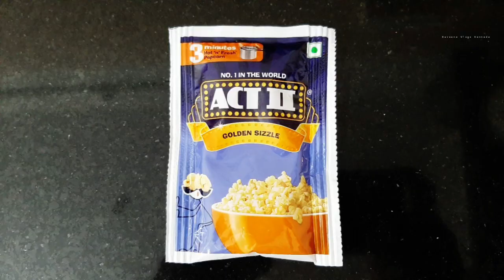🍿Instant Act 2 Pop Corn Recipe | Instant Golden Sizzle Act 2 Pop Corn🍿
Instant Act 2 Pop Corn Recipe | Golden sizzel Act To Pop Corn

si=4TekgEF9xSqel8M8